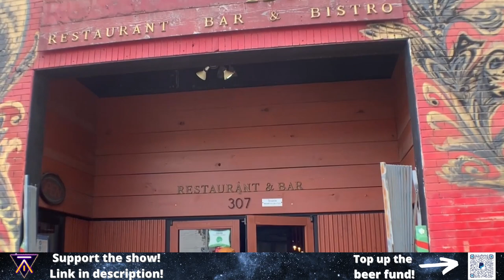Austin Pod Trip Part 19 | ALIEN THEORISTS THEORIZING